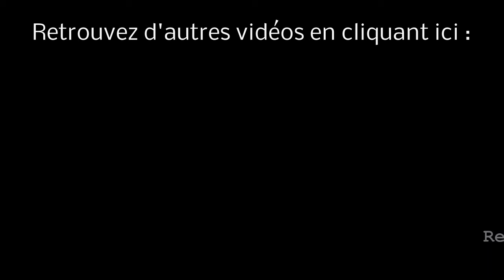Stage-One n°15 : Re-Volt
Test du jeu Re-Volt sur PC.

Re-Volt sur PC est un jeu de courses de voitures radio-commandées. De nombreux véhicules aux spécificités propres sont disponibles. Les courses se déroulent dans des environnements très variés, à l'échelle de votre petit véhicule. Vous disposez de nombreux bonus vous permettant de mettre quelques bâtons dans les roues de vos adversaires."

Éditeur/Développeur : Acclaim.

Sortie France : Août 1999.